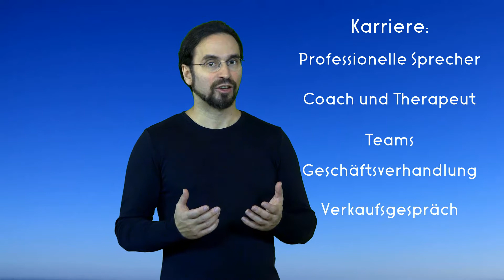Wie die richtige Kommunikation Dein Leben verbessert (Reupload) - Hypnotische Sprachmuster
Dieses Video ist Teil unserer Serie über hypnotische Kommunikation und Sprachmuster.